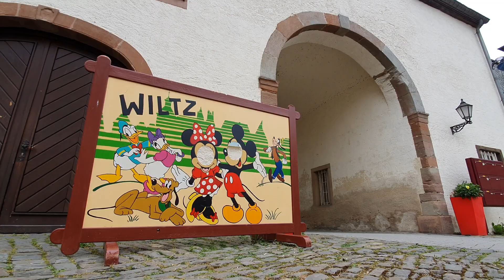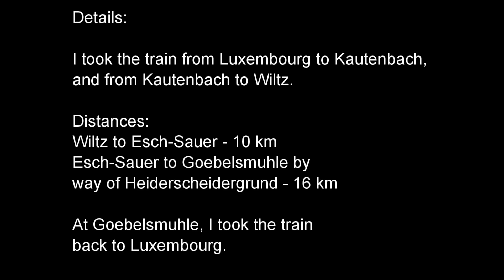Cycling Luxembourg: Wiltz to Esch-sur-Sûre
Wiltz Castle, the fairy-tale setting that is Esch-sur-Sûre, the Jaasmännchen and an eight-sided chapel - just a few of the amazing things that make Luxembourg's Éislek region (Ardennes) so unique and incredible, and super-fun to see by bike!
For more An American in Luxembourg stuff, go to An American in Luxembourg on Facebook or Instagram.
Merci to CFL for the ride!